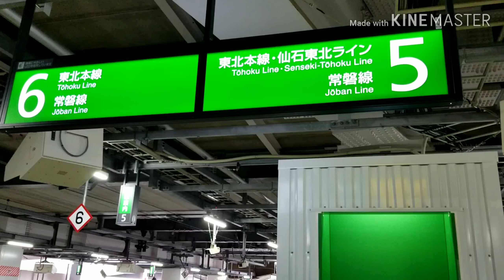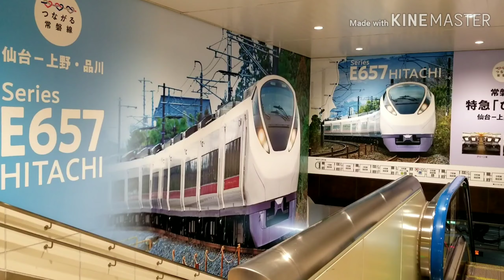【ついに設置!!】仙台駅 5.6番線に券売機が設置しました。乗車位置や壁のラッピングetc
まもなく常磐線特急ひたちが運行されます。
2日前に券売機が設置しました。そして乗車位置も貼ってることが確認できました。
5.6番線の南側エスカレーターと階段の壁がラッピングされてます。さあいよいよです。